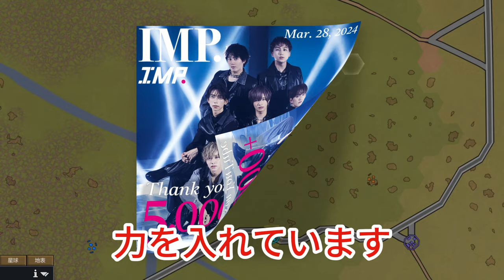【平野紫耀】滝沢秀明の大胆な挑戦：IMP.とNumber_iに対する異なる対応の理由! 滝沢さんはNumber_iの自主性を尊重し、自ら大きなステージに立つ機会を与えてくれる。